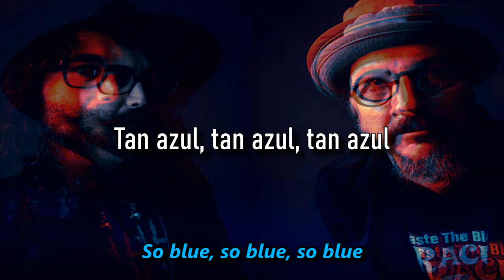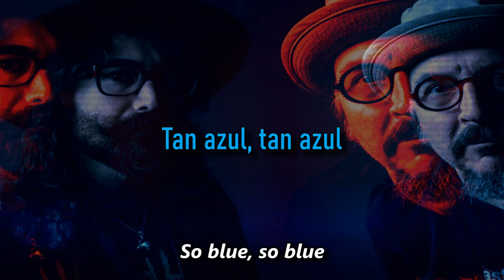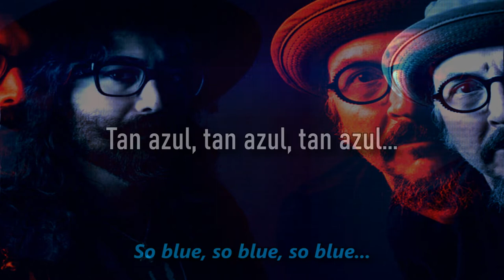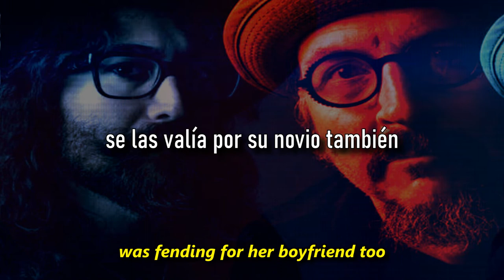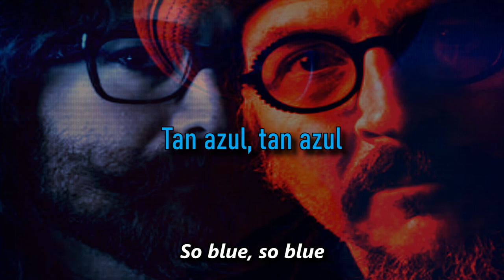The Claypool Lennon Delirium - Oxycontin Girl (letra en español)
Faltaba esta canción de TCLD.